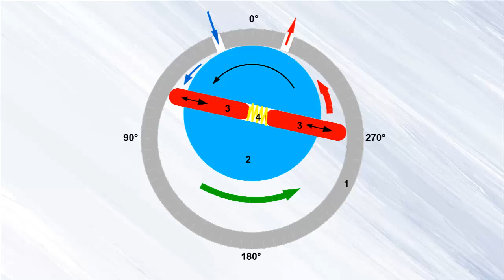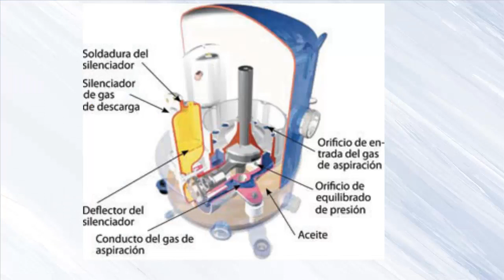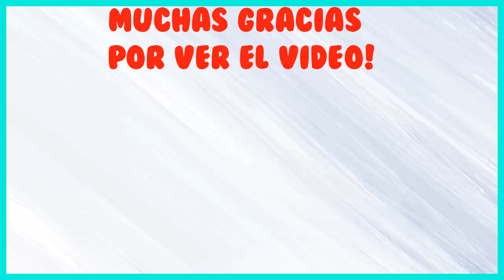Diferencias entre Un Compresor Reciprocante y Uno Rotativo | ¿Cuál Es Mejor?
En este video les explicare cuales son las diferencias entres compresores reciprocantes y rotativos,y cual es mejor.